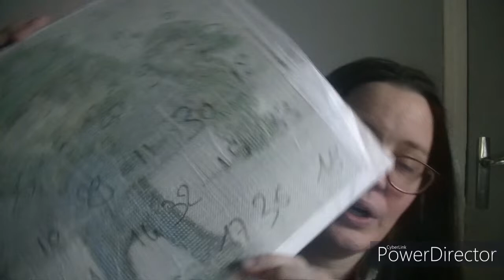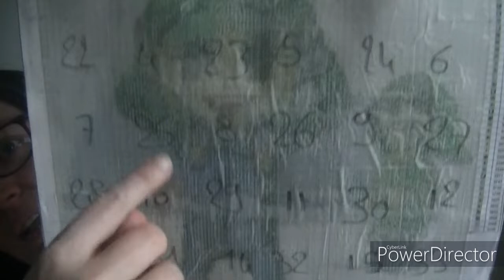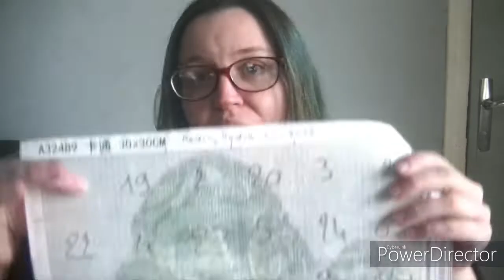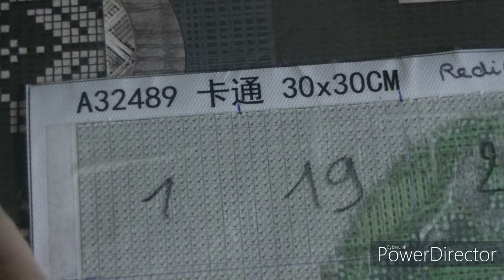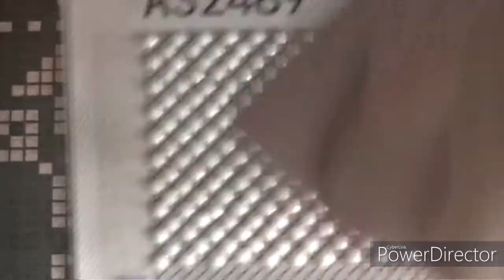defis toile geek